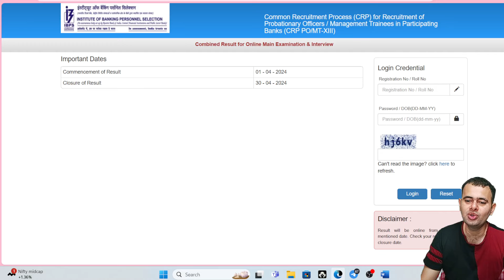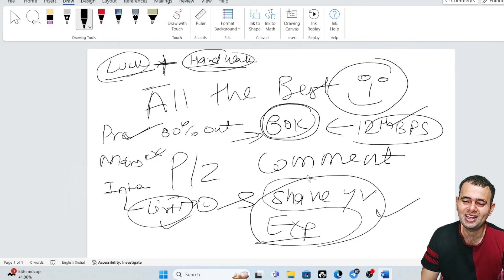IBPS PO Final Result Out :)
Join my telegram channel for updates & exam & notes & pdf

Sometime link don't work so copy paste link in web browser like chrome.